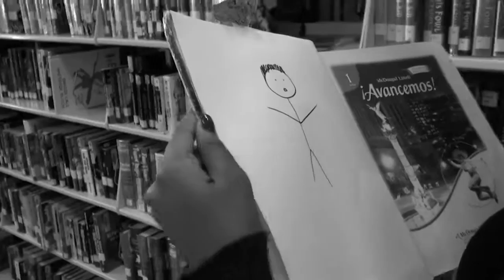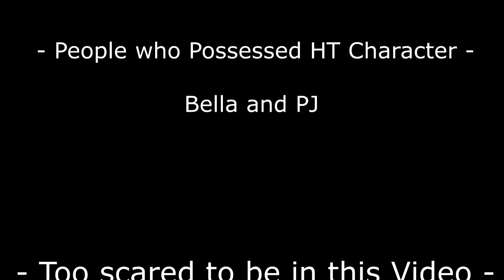The Return (WEIRDEST Video I've ever made) - Experimental Video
Not sure how to explain this video but I can say The Haunted Textbook Character is back with some unique characteristics. Also someone from my channel appeared in this video (Showing his face for the first time)! I hope you laughed at how crazy the editing was!

(HELPED RECORD)
TeddiFy -

*Special Thanks to everyone in the credits. I love you all.*

- HexHasSixSides -

- TeddiFy -

- XF8Tal -

I personally use gaming glasses because they really do work! I can play much longer without feeling anything in my eye!

Music by D1ofAquavibe (as well as iTunes, Google Play, etc.)